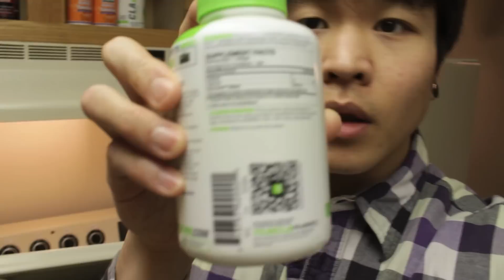แฟตเบิร์นเนอร์ CLA - รีวิว Acetyl L-Carnitine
วีดีโอนี้จะมาพูดถึง ยาลดไขมัน, ยาลดความอ้วน ประเภท Fat-Burner สำหรับคน ออกกำลังกาย, เล่นเวท, สร้างกล้ามม อยากจะลีนลง เดี๊ยวจะมาร่วมแชร์ประสบการณ์ ครับ
If they work for you, so keep doing what you believe :)
CLA, Acetyl L Carnitine, "FAT-LOSS SUPPLEMENTS"

ปล. หากสนใจสินค้า ผลิตภัณฑ์อาหารเสริม เกี่ยวกับเวย์, วิตามิน, และอื่นๆ ที่เกี่ยวกับการออกกลังกายและการสร้างกล้าม, สามารถเข้า นี้เพื่อรับโปรโมชั่นดีๆจากทาง @Myproteinthailand ได้เลย
+และยังสามารถใช้ code "MROSTMP" เปนส่วนลด 15% เพิ่มเติมจากในเวป ที่ได้ลดอยู่แล้วอีกด้วย

แหม่
Mr.O